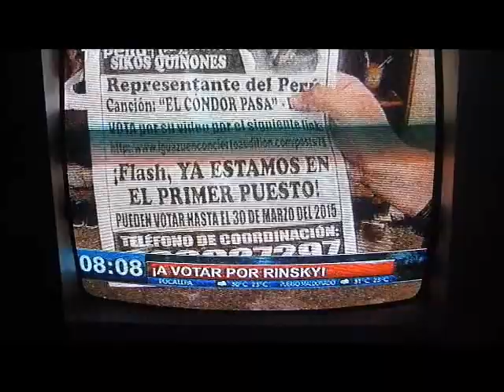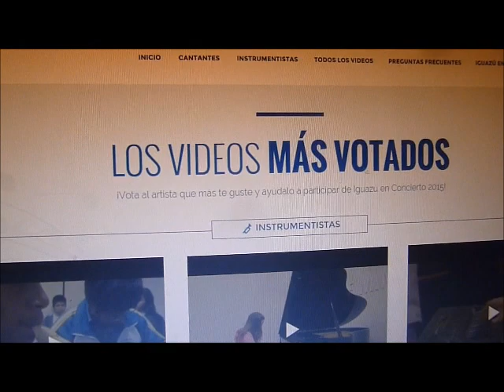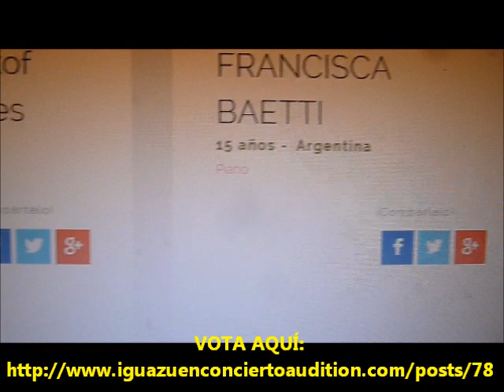NIÑO PERUANO,UNO DE LOS MEJORES FLAUTISTAS DEL MUNDO(marzo 2015) EN FESTIVAL IGUAZÚ 2015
Niño peruano,lidera el festival Iguazú en Concierto 2015-audición online Argentina.Su video es el más votado,el más visto y el que mayor comentarios tiene;lo que hace suponer que es el mejor del mundo,por el momento,en el festival Iguazú 2015,que convoca a cientos de niños músicos talentosos de todo el planeta.